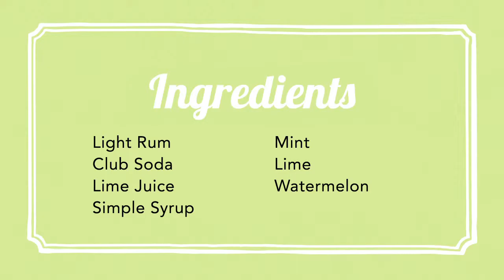Mixology Series - Mojito Bald Head Island, NC Style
Looking for a summer favorite with an island twist? Then our Bald Head Island, N.C. Mojito recipe is just what you've been looking for!